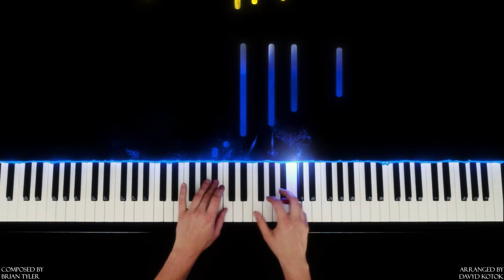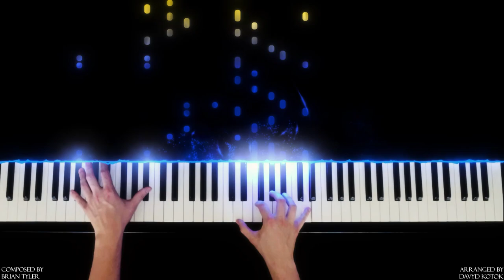Into Eternity- Thor: The Dark World- Piano Version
Hey guys, here's my arrangement for another theme from the second Thor movie. I added the main theme in the beginning and at the end. The score was composed by Brian Tyler. I hope you enjoy this video!!!